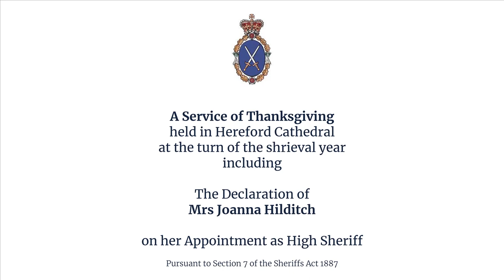High Sheriff Declaration 2021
A Service of Thanksgiving was held in Hereford Cathedral at the turn of the shrieval year, and included the Declaration of Mrs Joanna Hilditch on her Appointment as High Sheriff.

To read more about the High Sheriff of Herefordshire, please

This service was originally live streamed on Saturday 20 March 2021.